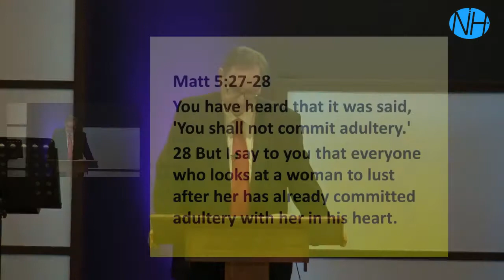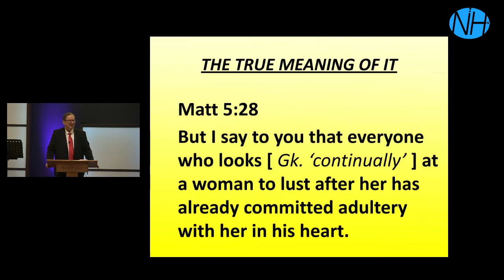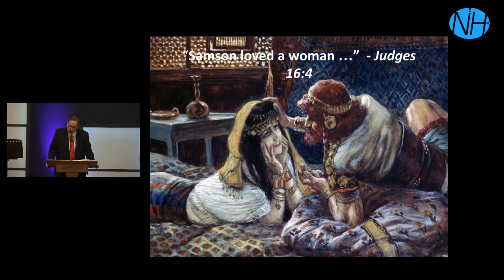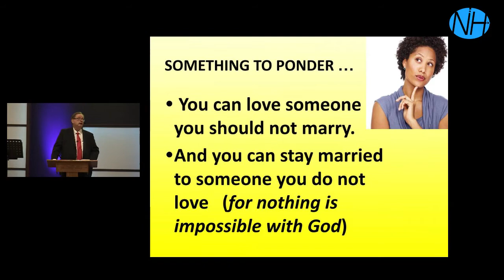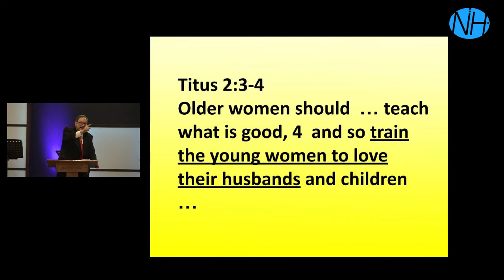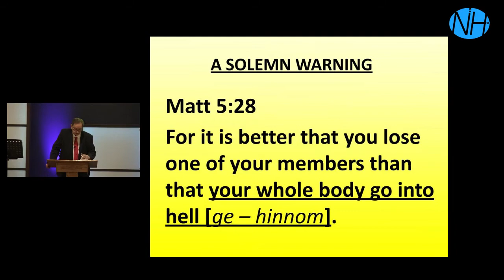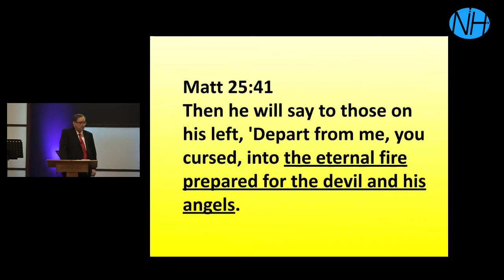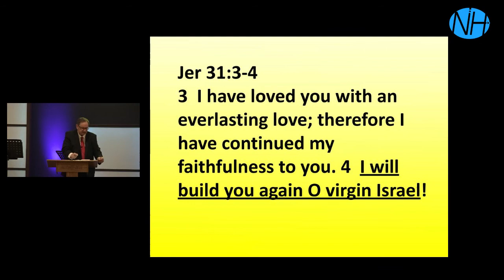Every Man's Battle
A message with Pastor Larry Rednower.